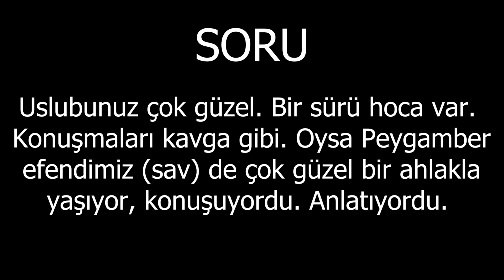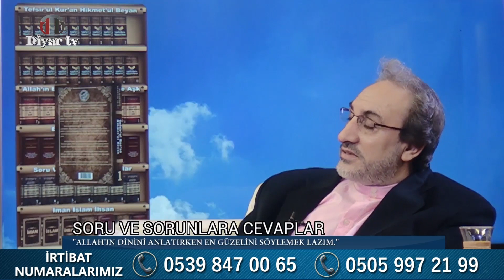Uslubunuz çok güzel. Konuşmaları kavga gibi hocalar var. Peygamberimiz çok güzel konuşur, anlatırdı.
Uslubunuz çok güzel. Bir sürü hoca var. Konuşmaları kavga gibi. Oysa Peygamber efendimiz (sav) de çok güzel bir ahlakla yaşıyor, konuşuyordu. Anlatıyordu.